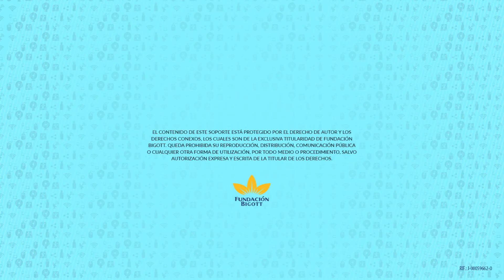Tradición en línea: 8. Bajos del tono de fa